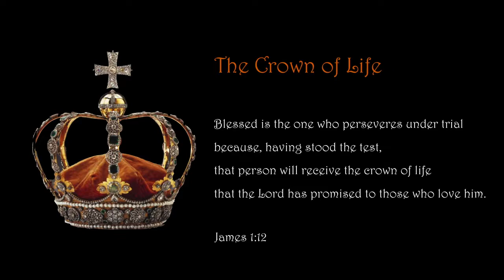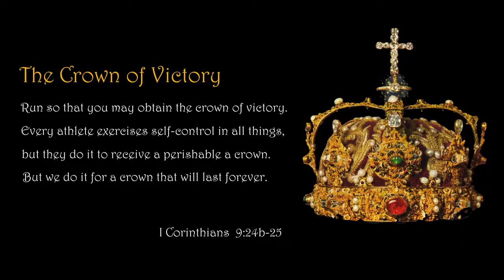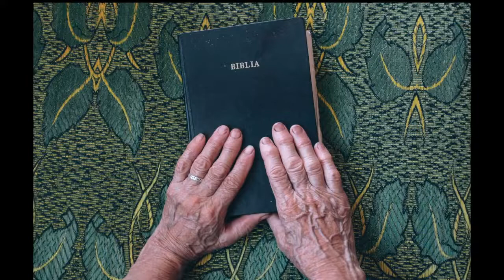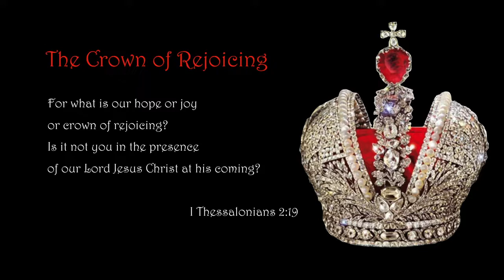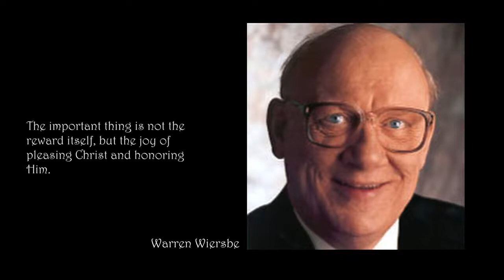The Five Heavenly Crowns that believers can receive in heaven.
Imperishable Crown- 1 Corinthians 9:24-25 (KJV)
Crown of Rejoicing- 1Thessalonians 2:19 (KJV)
Crown of Righteousness- 2 Timothy 4:8 (KJV)
Crown of Glory-1 Peter 5:4 (KJV)
Crown of Life- Revelation 2:10 (KJV) & James 1:12 (KJV)